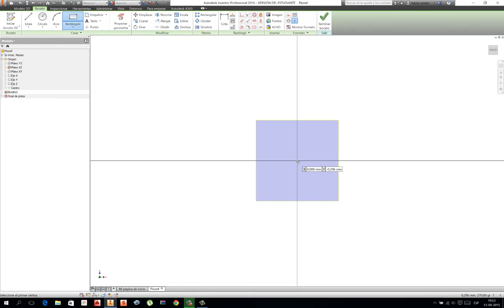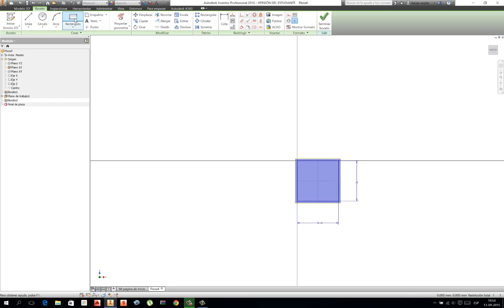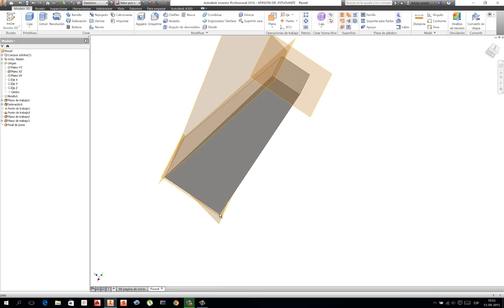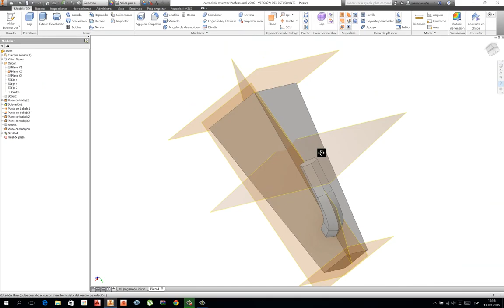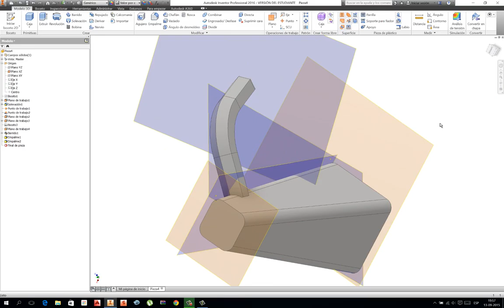PLANO 3 PUNTOS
Otra alternativa para la construcción de planos de trabajo